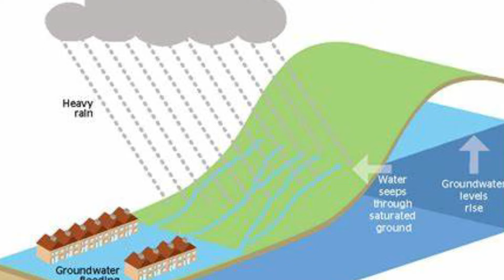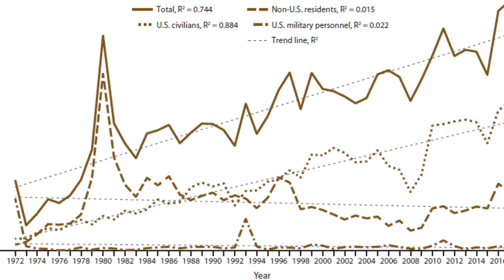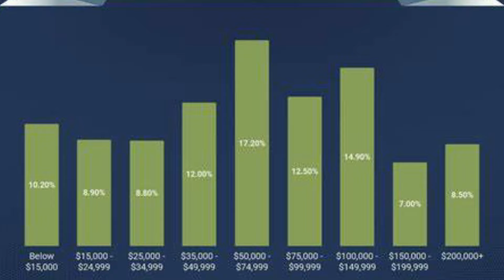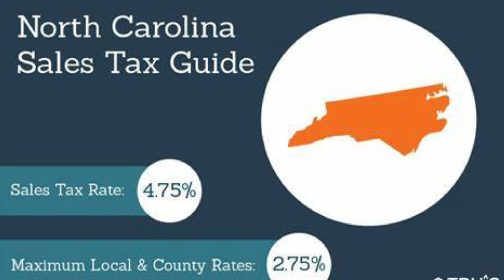Why Such A Small Amount Of Americans Live In This GIANT Section Of The East Coast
The United States of America stands as one of the most populous countries globally, boasting states with populations surpassing that of entire countries. To put it into perspective, California alone has a population larger than Switzerland, Denmark, Austria, and Greece combined. However, the uneven distribution of the population across U.S. states results in certain regions having significantly lower population figures.
In particular, the combined population of Georgia, South Carolina, and North Carolina is just slightly above that of California, despite their sun-drenched beaches, rolling mountains, and rich history. This stark contrast prompts a compelling question: Why do so few Americans choose to call the expansive region of Georgia, South Carolina, and North Carolina home?